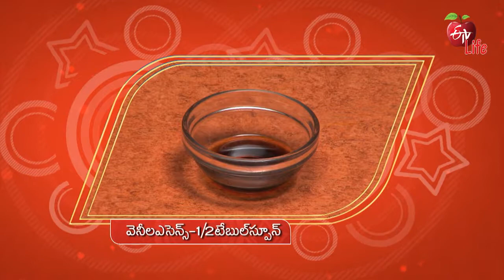Blueberry Muffins| బ్లూ బెర్రీ మఫిన్స్| Quick Recipe | ETV Life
ఇమ్యూనిటీ కోసం - బ్లూ బెర్రీ మఫిన్స్